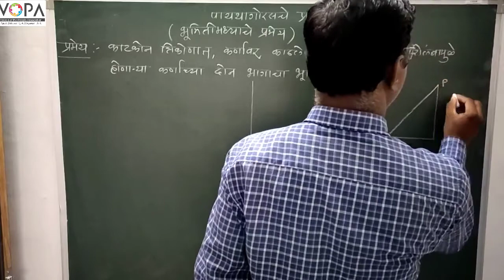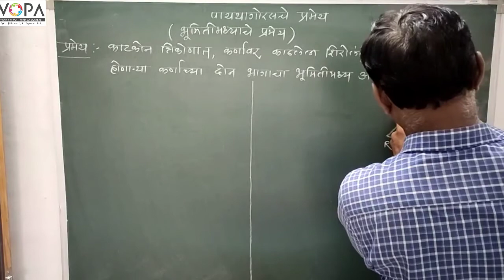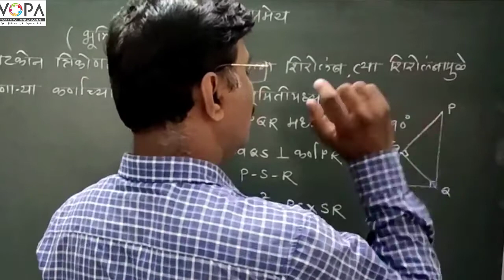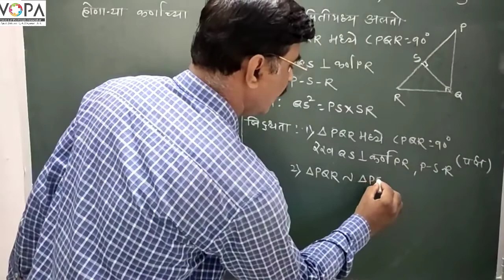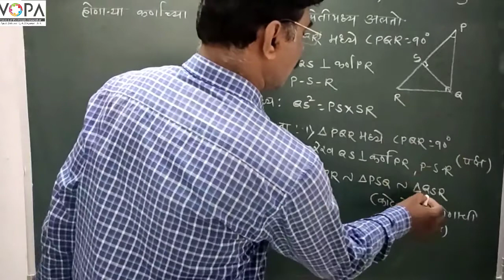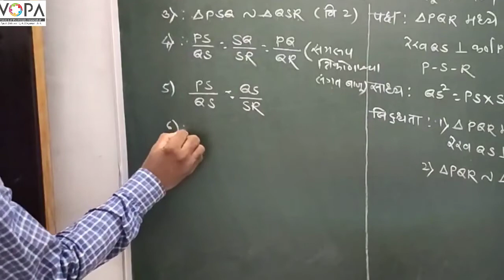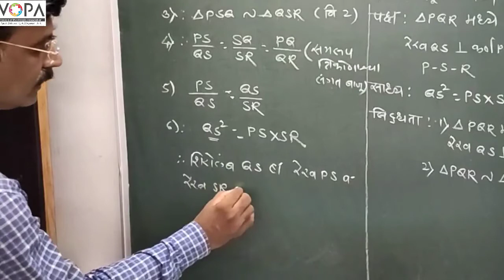Edu.VOPA - 10th std - पायथागोरसचे प्रमेय (भूमितीमध्याचे प्रमेय)